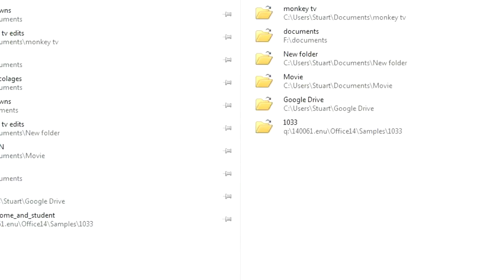Stuart Plays Minecraft - #2 - Epic revine!!!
I fell into a revine and now need to get supplies!!!